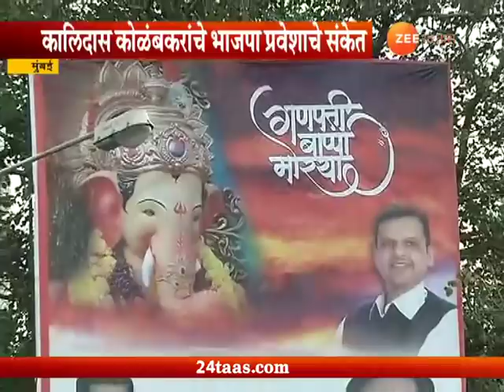Mumbai Congress MLA Kalidas Kolambkar On CM Fadanvis Photo On His Banner